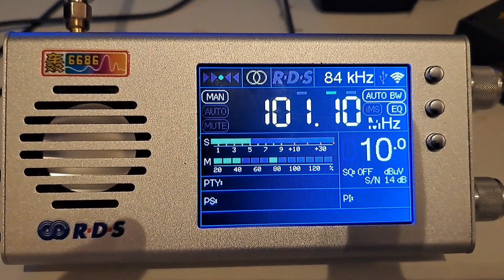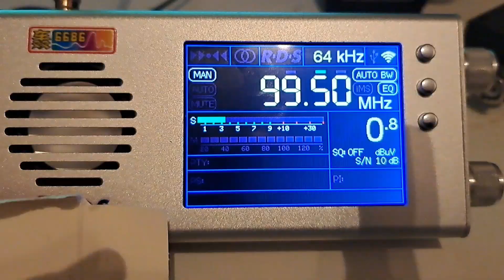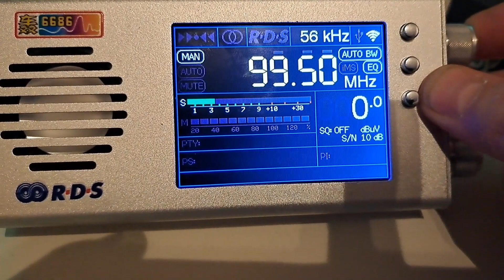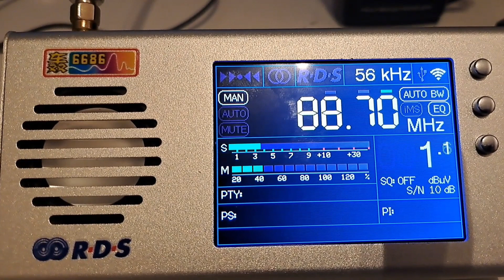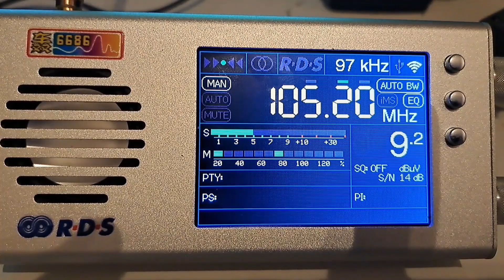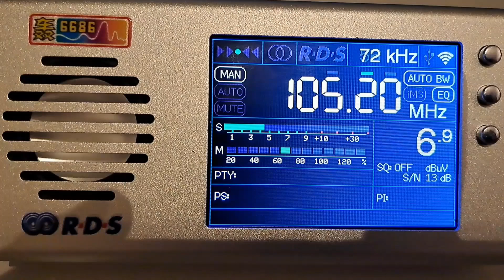sporadic E België / franse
Tip!k brussel/Brabant Wallonie
101.1mhz 99.50 MHz ?? 88.7 MHz ??
105.2 MHz France info recieved
1-6-2023